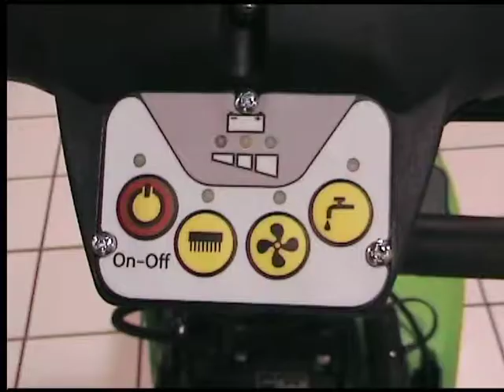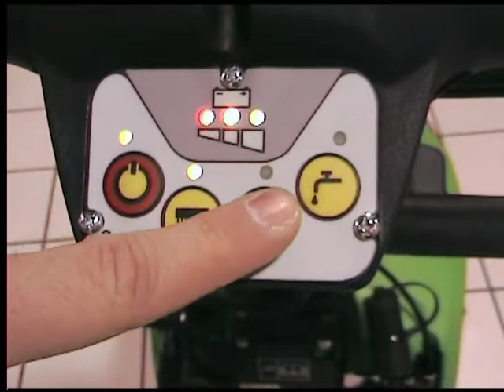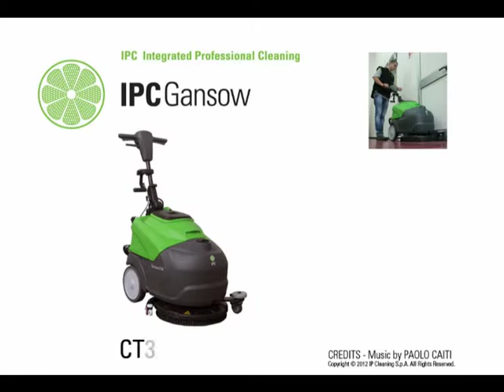CT30 NEW 2012